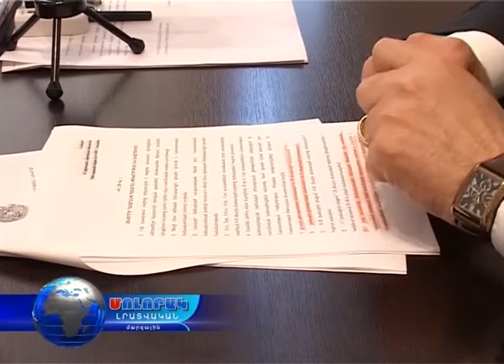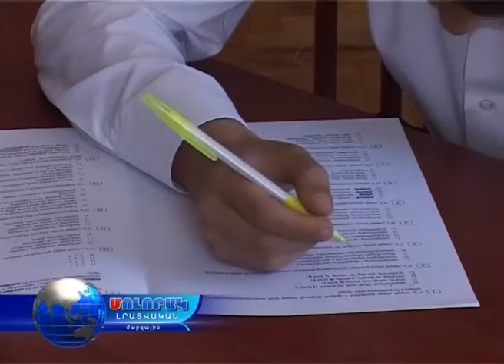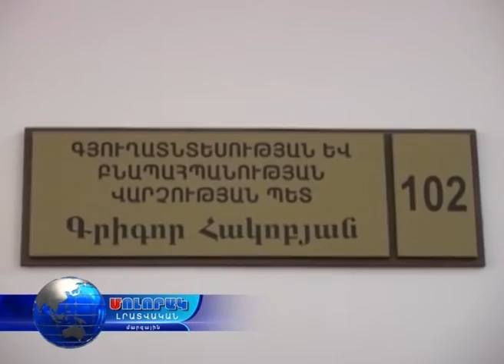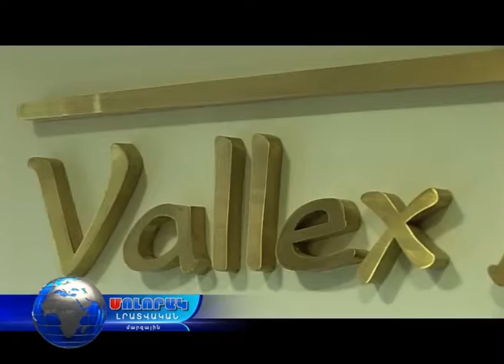Մոլորակ լրատվական գլխավոր թողարկում 24.05.16